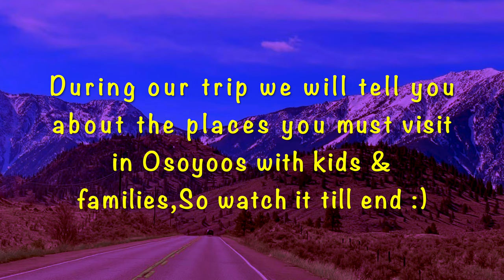Visiting Osoyoos BC | Beautiful Canada | Things to do with family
Helooooo everyone

Thankyou for coming back :)
We have something to tell you..
We went to Osoyoos BC Canada few months back.
Here is our beautiful compilation of our amazing trip specially for you :)

Lots of hugs to everyone and stay safe :)
With Love
VyVa Girls 👭